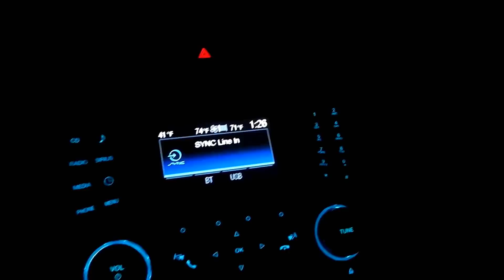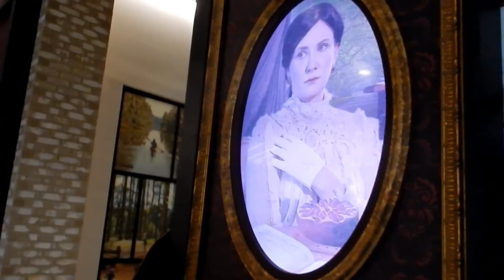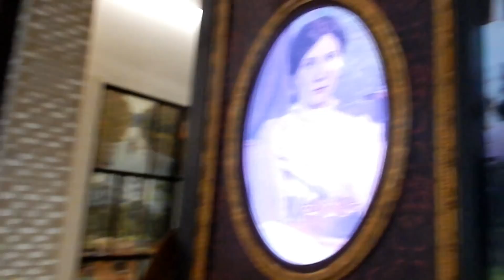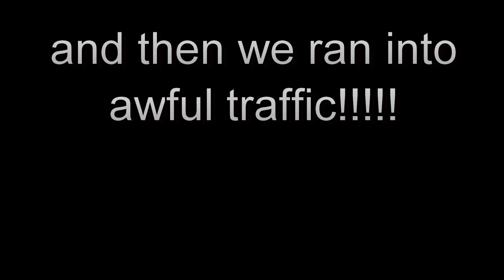Disney World TRAVEL DAY Character Warehouse CORONADO SPRINGS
DISNEY TRAVEL DAY! January 27, 2018
Lakelyn and I are off to Walt Disney World for the Festival of the Arts. This was sort of a last minute trip because I booked it only 8 days before checking in. We leave home at 1:26 in the morning. come along as we make our way to DISNEY!
P.S. If you want to hear some great imatations of Forrest Gump, then this is the vlog for you!

The Muppets "Moment In History" Show in Magic Kingdom